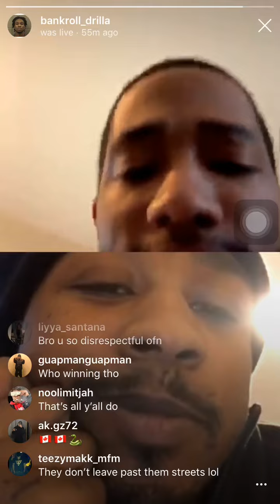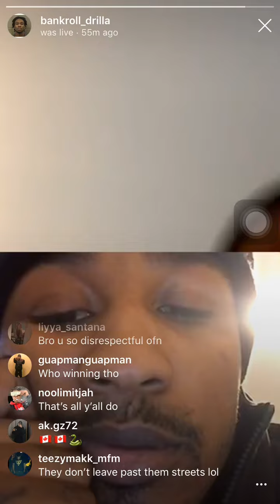051 Drilla goes live with THF Twilla